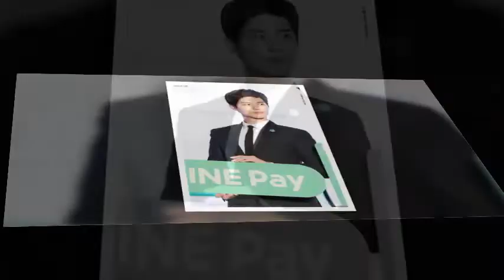Park Bo-gum HELLO BOGUMMY , HOW ARE YOU NOW??💜💫💜💜💫 — feeling loved.